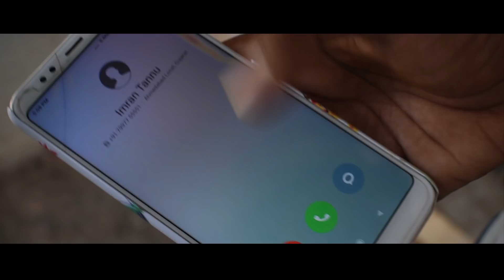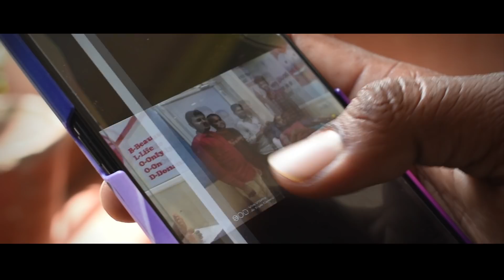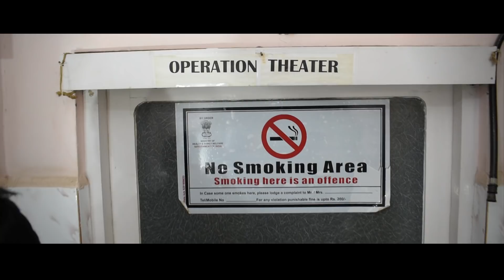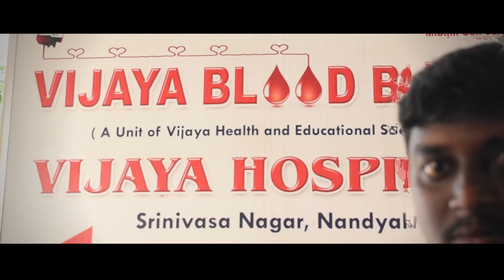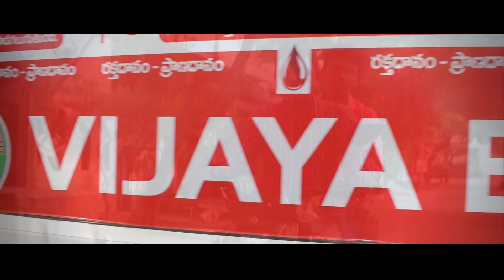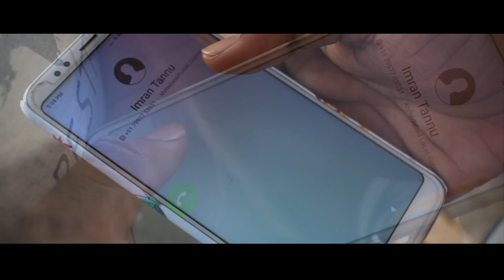Pranadata | Emotional Telugu Short Film | Donate Blood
Pranadata